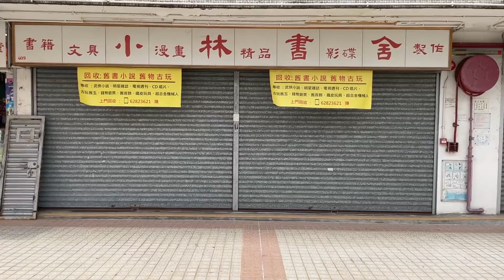別了！真正屬於香港人的智叔 廖啟智 | 電影相關 《點五步》《無間道II》《十年》《C+偵探》《証人》《門徒》《男人唔可以窮》《選戰》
全能演員智叔廖啟智於2021年3月28日在家人陪伴下因胃癌於威爾斯親王醫院離世，消息讓人心痛。智叔的演技受到大眾肯定，先後兩度獲得香港電影金像獎最佳男配角獎項。不少角色與畫面都留在大家的腦海裡。智叔有不少代表作，特別是電視台的劇集，因版權等問題，未有剪輯。

電影：點五步、無間道II、十年、C+偵探、証人、男人唔可以窮
電視劇：選戰
短片中使用的畫面版權均來自相關的電影及電視公司。

香港不是一個製作者追夢的地方，如果你認為我的製作值得你支持，

MUSIC: Lo-fi Type Beat - Not A Popular Song | Free Lofi Type Beat